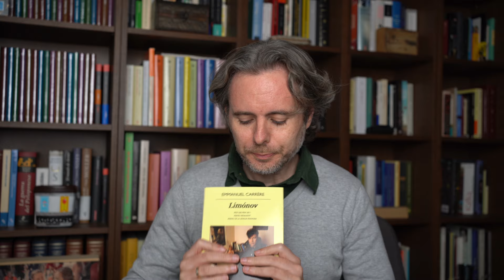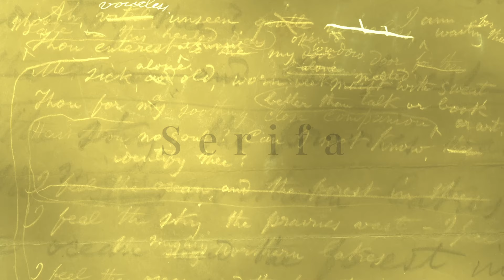Limónov, de Emmanuel Carrére, una invitación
Esta semana os hablamos de uno de los mejores libros de lo que va de siglo, una obra maestra de la no ficción. Nos referimos a Limónov, del laureado escritor francés Emmanuel Carrére.

0:00 Carrére y Limónov
2:45 Los límites de la no ficción
6:49 Limónov y Rusia
10:54 Recomendaciones